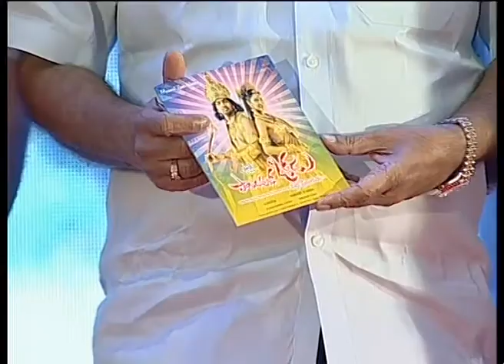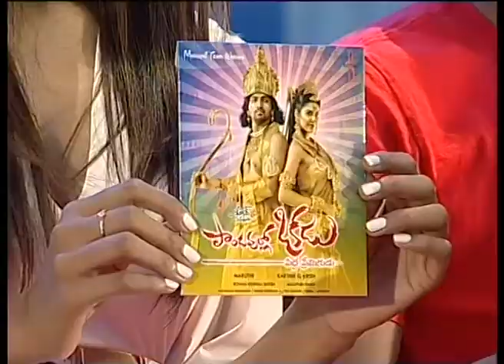Pandavullo Okadu Movie Audio Launch Video | Vaibhav | Sonam Bajwa | Speech - Gulte.com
Watch Pandavullo Okadu Movie Audio Launch Video. Vaibhav. Sonam Bajwa. Speech. Celebrities Talking about Movie. Director. Producer. Cast and Crew. Release Date.